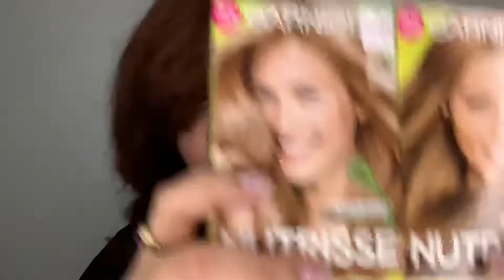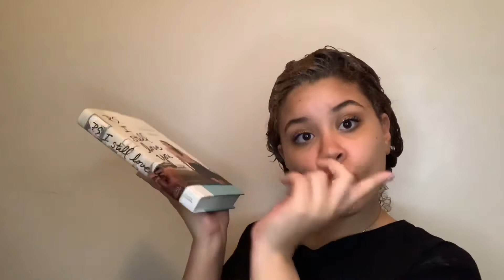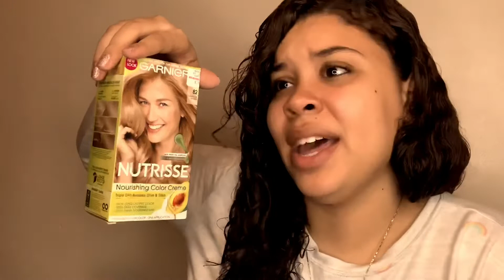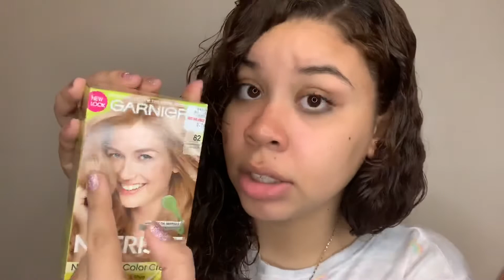WATCH ME DYE MY HAIR BLONDE! EPIC FAIL!